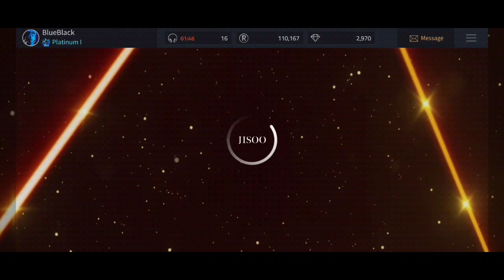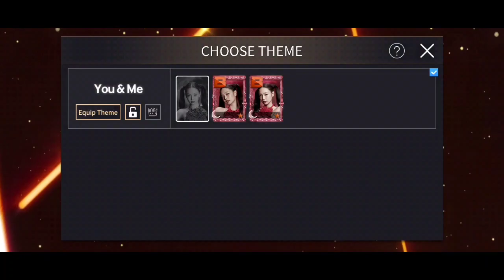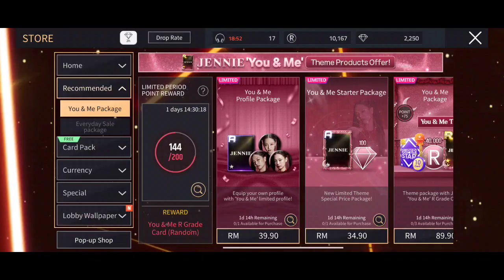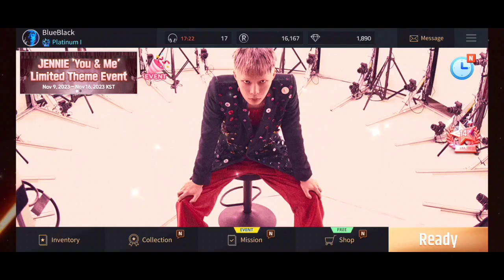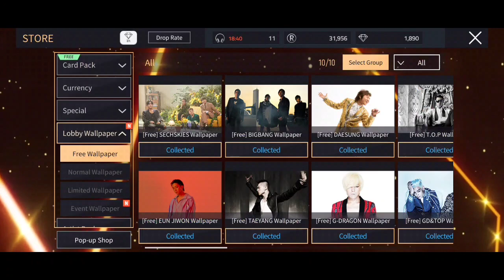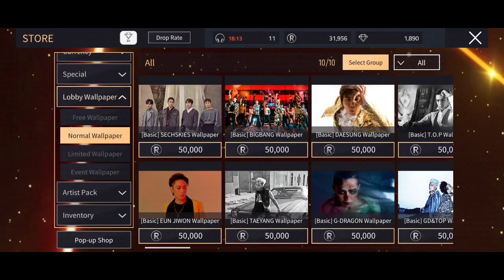SuperStar YG | JENNIE - You & Me Event & LE Theme Completed ❤️💃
SuperStar YG Game

New Song and Theme Update - You & Me (ver. 2) JENNIE
Event Period:
09/11/2023 (Thu) - 16/11/2023 (Thu) 2PM KST/ 1PM MYT

*The You & Me LE Theme finally arrived! Just take my diamonds!